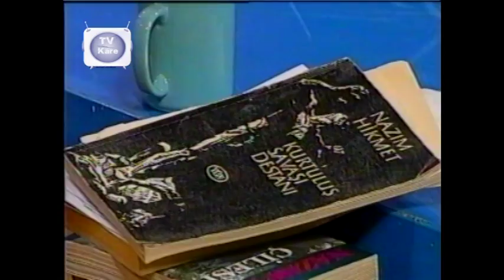Mehmet GÜL'den Nazım HİKMET'in Kurtuluş Savaşı Destanı Yorumu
Özel televizyon talk showlarının ilkerinden olan Dr. Stress, canlı yayında herkesi konuşturan, her düşünceye eşit ağırlık ve söz hakkı veren ve televizyonculuğumuzda pekçok tabunun ilk kez özgürce masaya yatırıldığı  program olarak tarihe geçmişti. Artık televizyon klasikleri arasına giren Dr. Stress'in 1990'larda ele aldığı konularsa halen güncelliğini koruyor.

Ayrıca, Nedim Saban'ın 2020 pandemi döneminde Dr. Stress instagram canlı yayınları için;

1990'larda  televizyonlarımızda neler konuşulmuş? Yeni içerikler de  yakında geliyor.